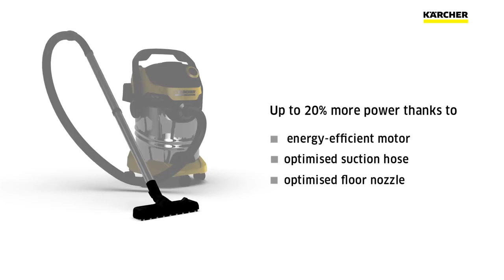KARCHER WD 5 PREMIUM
WD 5 PREMIUM | KARCHER